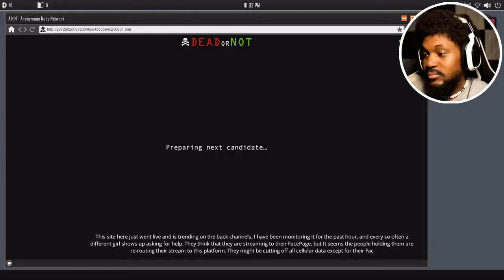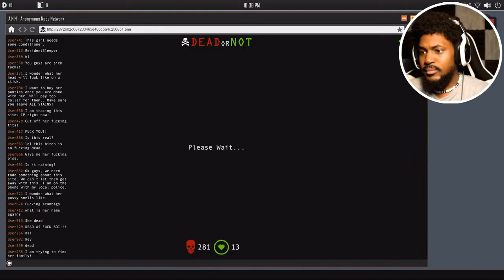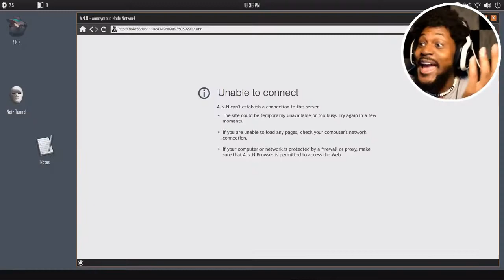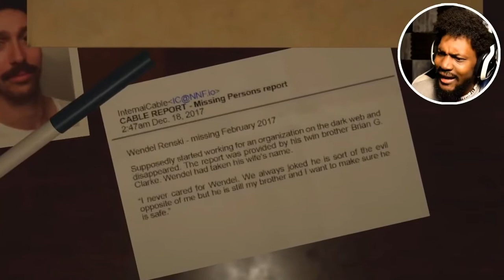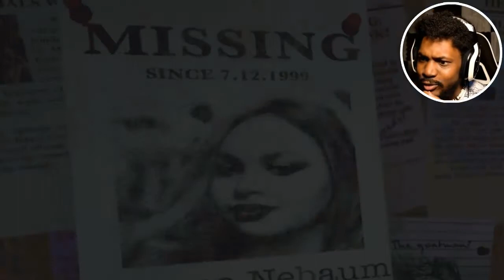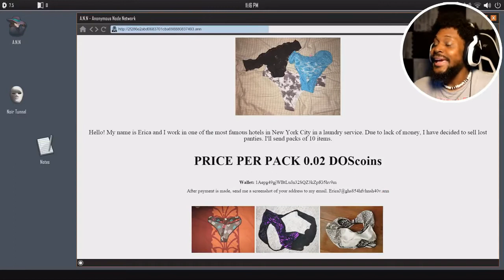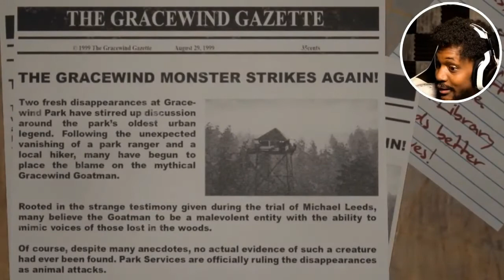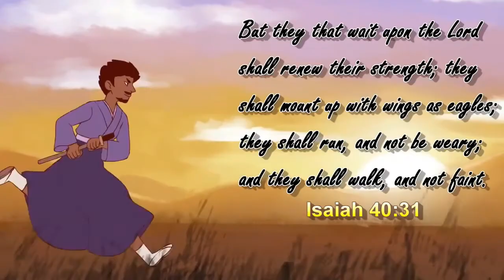CoryxKenshin Horror Complication | 31 Days of Horror #1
I know I haven't been uploading  but it's October and in the Halloween spirit I want all the horror and all the smoke so let's get it.